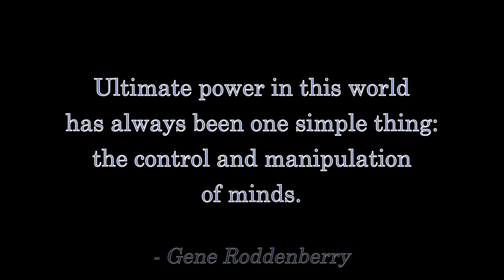Google Translate Fails My 1988 Audition Piece!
Watch me embarrass myself by singing a Google Translator Fail for Malinda!

This was translated English -  Spanish - Irish - Hindi - Samoan - Vietnamese - French - Turkish - English

And remember:  Nothing you see in the press is real.  NOTHING.